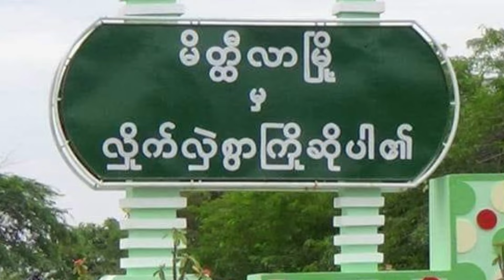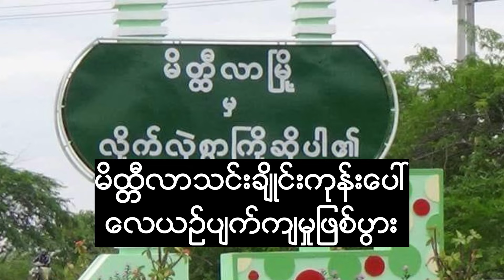ဒီတခါ ငှ-က် က-င်က မိထ္ထီလာ သ-င်္ချိုင်း-ကုန်းပေါ်သွားစားရမှာ🤣🤣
မိထ္ထီလာ သ-င်္ချိုင်း-ကုန်းပေါ်သွားစားရမှာ